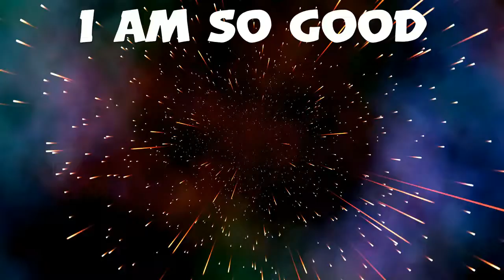Ballin roddy rich